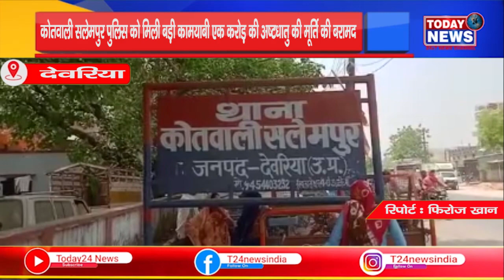देवरिया - कोतवाली सलेमपुर पुलिस को मिली बड़ी कामयाबी एक करोड़ की अष्टधातु की मूर्ति की बरामद